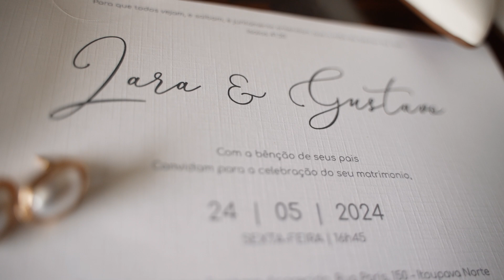Lara e Gustavo - Teaser Casamento